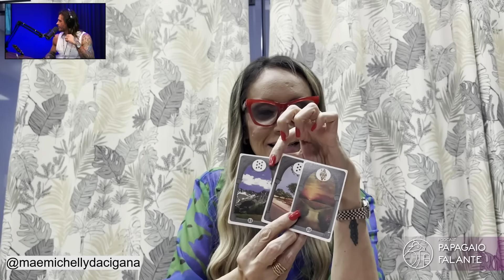DADO DOLABELLA | Podcast Papagaio Falante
Podcast Papagaio Falante é um bate papo com o Sérgio Mallandro e Renato Rabelo. Toda terça-feira e quarta-feira. Geralmente as 20:30h!

Acesse o site da Rede Supermarket! (somente para o Rio de Janeiro)